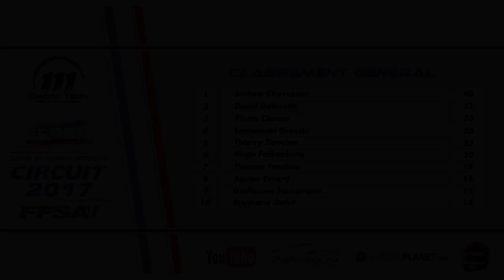FFSA 2017 - Coupe de France - Norma M20 (Pau-Arnos) [FR ᴴᴰ]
Vos messages seront lus en direct.